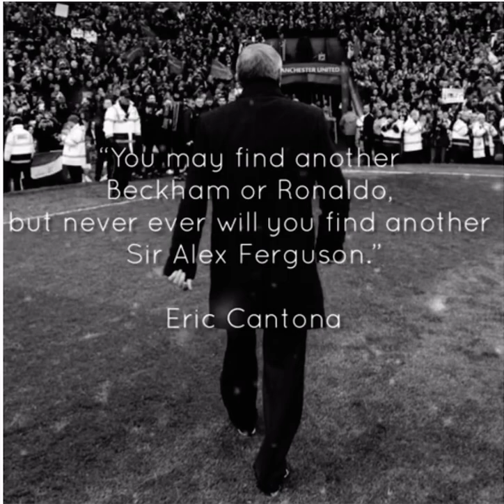Sir Alex Ferguson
Sir Alexander Chapman Ferguson CBE is a Scottish former football manager and player, best known for managing Manchester United from 1986 to 2013. He is widely regarded as the greatest football manager of all time, and has won more trophies than any other manager in the history of football